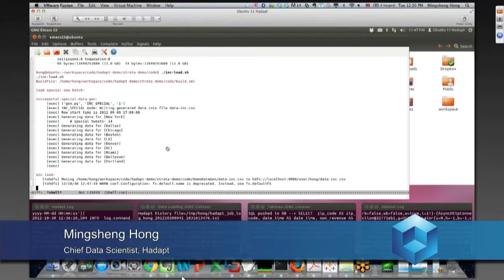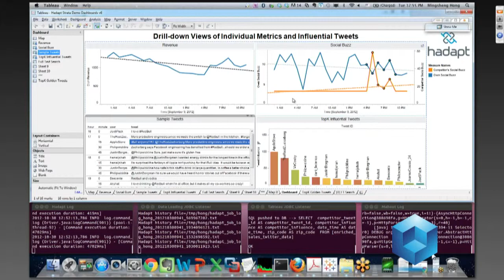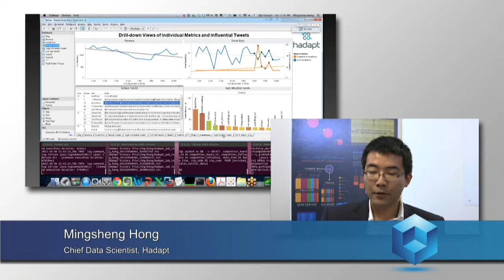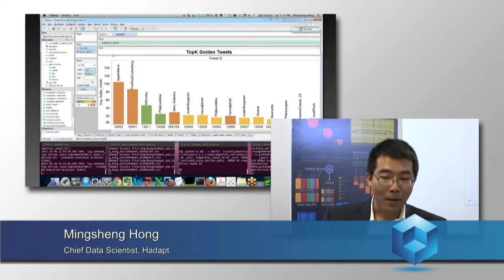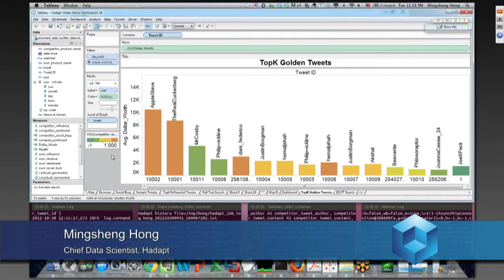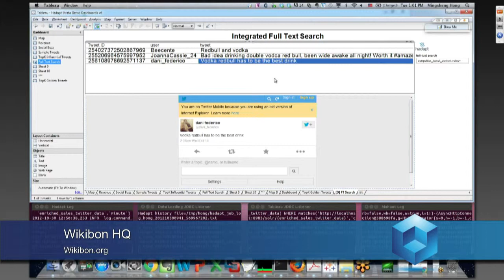Hadoop Meets Real Time Big Data Analytics with Hadapt's Hong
Hadapt Chief Data Scientist Mingsheng Hong goes live inside theCUBE to demo Hadapt 2.0, which introduces Hadoop/MapReduce to SQL real-time, interactive Big Data Analytics.